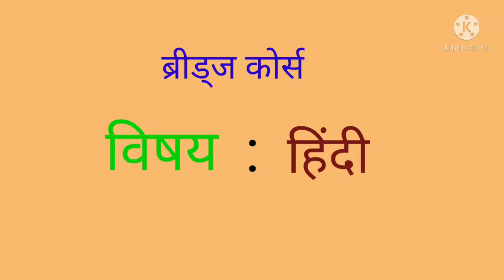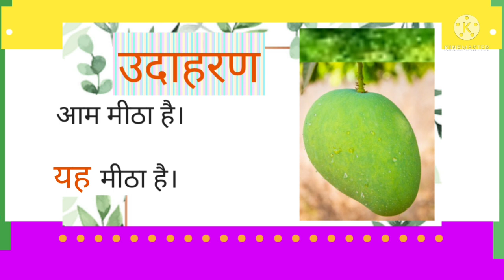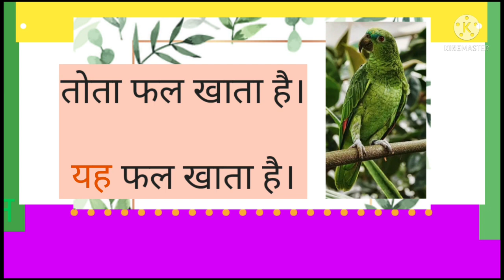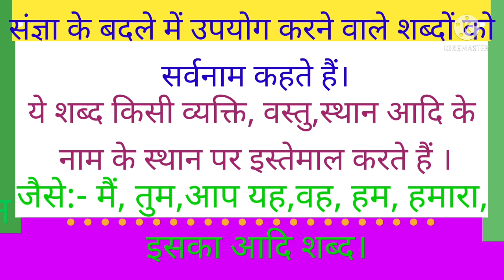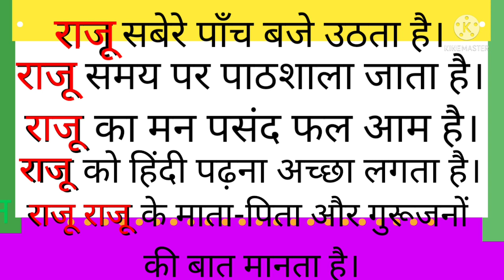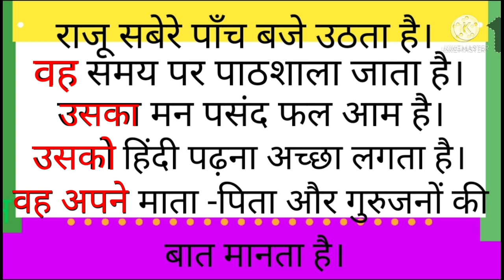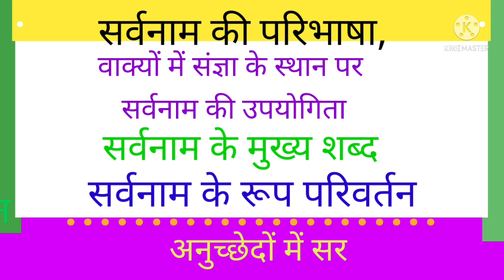DAY 7 BRIDGE COURSE LEVEL IV HINDI Sarvanaam